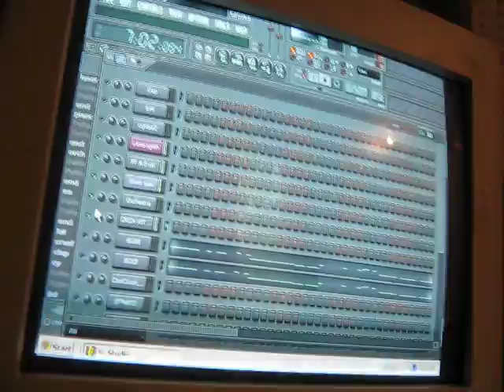yung savage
producin mo hits